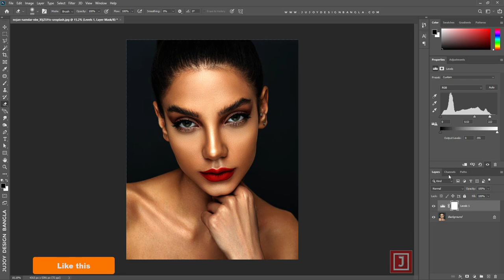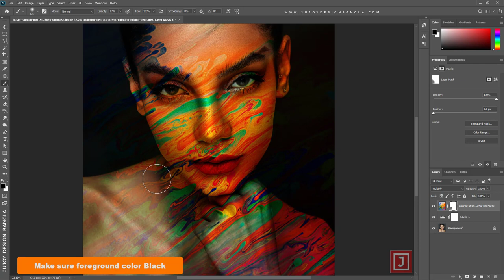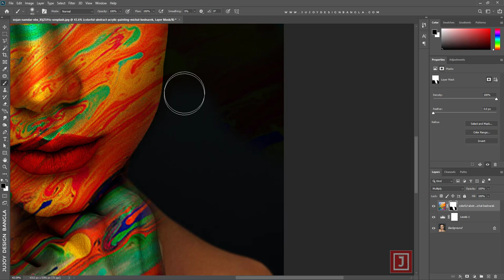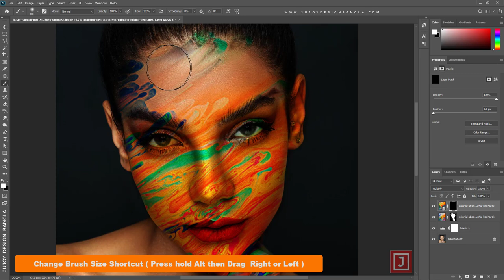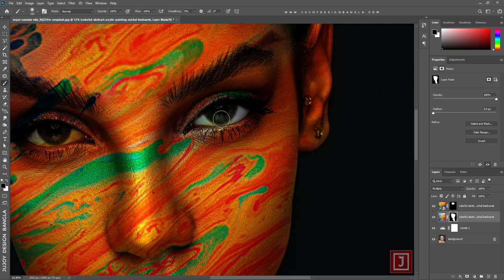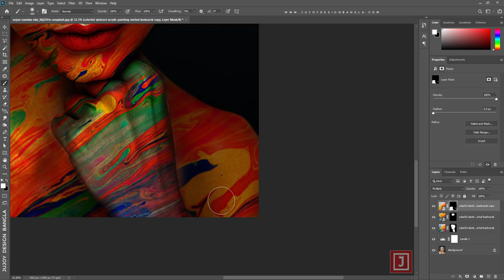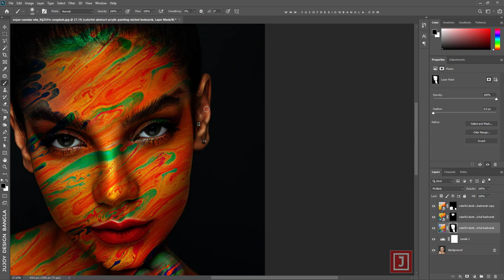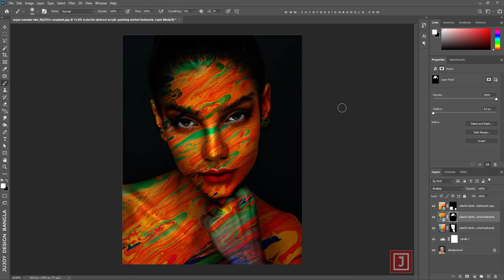Body Paint Realistic Matching 🎨 in Photoshop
Body Painting your photo with Photoshop tutorial,  you'll learn how to turn photo to Body Painting painting effect in Photoshop cc with very easy-to-follow steps. at the end of the tutorial, you will be able to turn almost any photo into a painting effect.